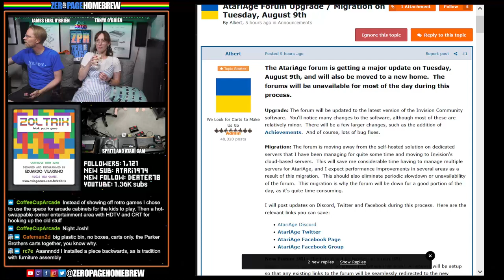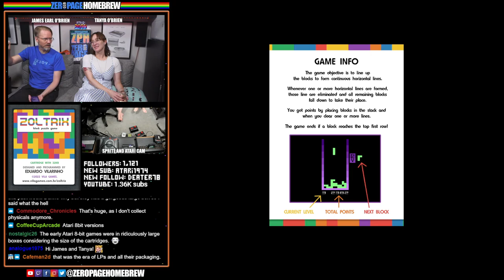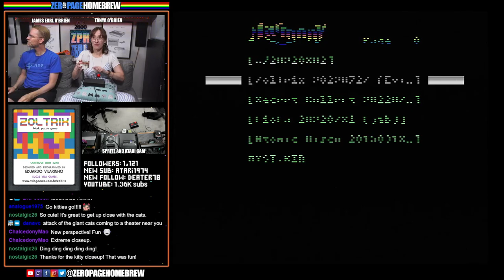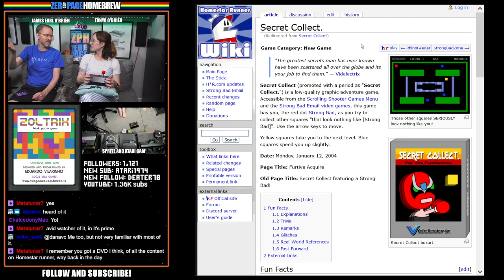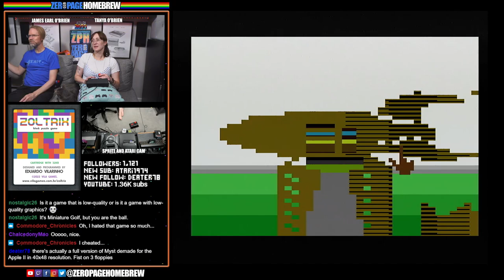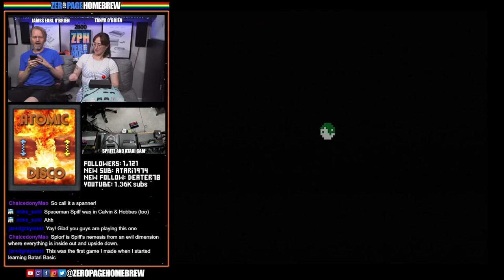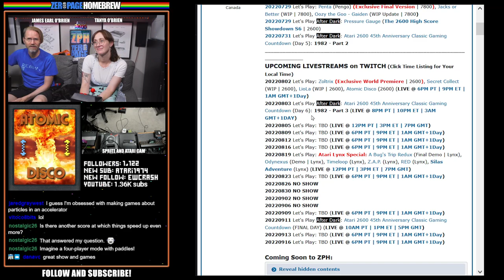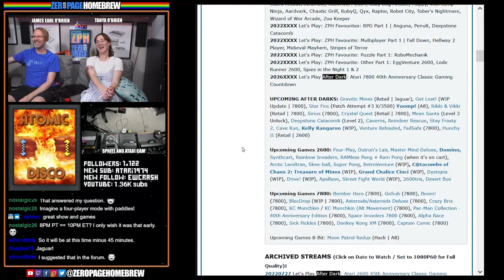Zoltrix (Exclusive World Premiere), Secret Collect (WIP), LioLa (WIP), Atomic Disco | 2600 Homebrew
00:00 - Intro/News
18:24 -  Zoltrix (2022 Exclusive World Premiere | 2600) by Vila Games / Eduardo Vilarinho @Evilarinho
49:53 - Secret Collect (2022 WIP | 2600) by Vince Weaver @deater78
55:42 - LioLa (2022 WIP | 2600) by Alberto @jab
1:07:57 - Atomic Disco (2015 | 2600) by Jared Gray West @graywest

60FPS through RetroTINK 5X-Pro: Atari 2600 (RGB), 7800 (SVID), 800XL (SVID), Jaguar (RGB)